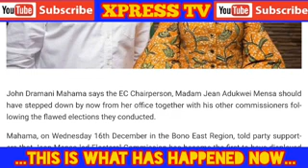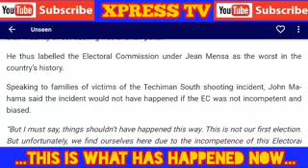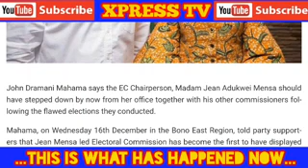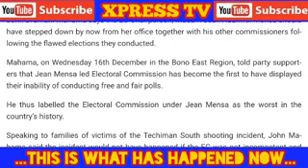Mahama is Very $tupid & $en$ele$$ to tell EC Boss This, Ken Agyapong Fir£d